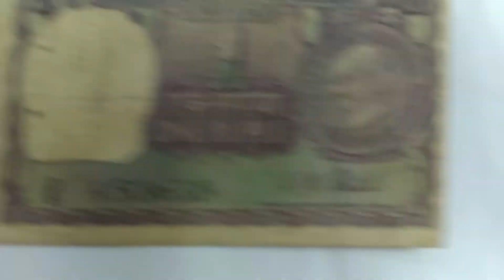1 Rupees Old Note Value | Top 5 Rare 1 Rs Note of India | *ell notes at Right *rice part-3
MadhuMultiMediaProduction,RupeesNoteValue, Top5RareNotesIndia, OldNoteValue, This Video is about Top 5 Rare 1 Rupees Note of India .1 Rupee Notes or 1 Rupee coins have always been trending on youtube but some people make videos on youtube Like 1 Rupees Note Can make you crorepati or 1 Rs note can make you Lakhpati , But here i give correct value and real prices of old 1 rs indian notes ..There are 5 Rare 1 rs notes of India which is covered in this video , I also show you my collection of Rare 1 rs note which is a unique note not because its fancy or holy or error note But Because its a specimen note and is Really valuable. hope you like this amazing Video

A site offers a huge amount for certain special notes by carrying out auction which can let you earn crores.
1 rupee note can make you a crorepati.
There Are lots of Youtube videos about 1 rs note on internet that said 1 rupee old note can make you crorepati/lakhpati whats is the real value of one rupees note know in this video.
1 rupee note montek singh ahluwalia said to be very valuable?
is 1 rupee note can make you a billionaire or 1 rupee note can make you a crorepati there are all inthe net we really need to know the real truth behind that.

VIDEOS PLAY LIST LINK
list=PLeWPzRfv6yB0fUDTUn_45IsVulJ5MiCWX
list=PLeWPzRfv6yB0N5etiDPv1bPNiIP92wV5z
 Multimedia Subjects
list=PLeWPzRfv6yB3nTwzbeZkFpnXpW70bY_w4